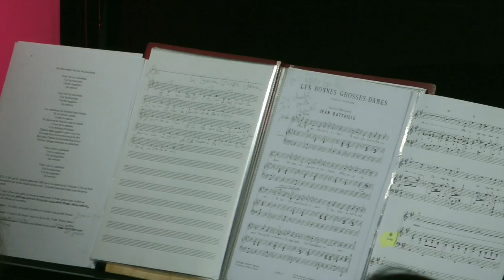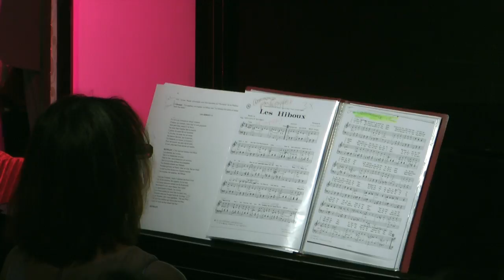Spectacle du 30 mai 2015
Spectacle de la chorale des Fauvettes de Dugny